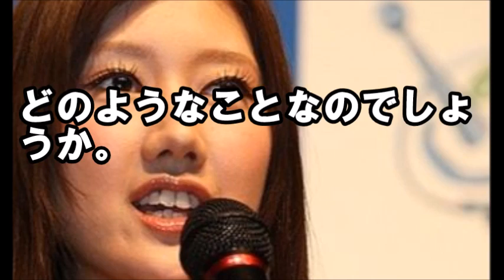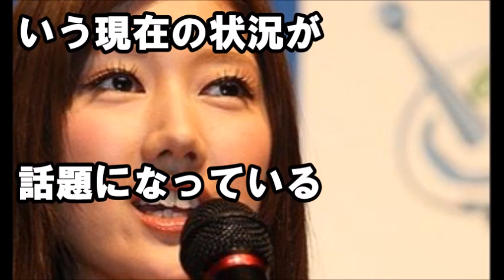【衝撃】多岐川華子の現在に驚愕。芸能界で負った痛手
きれいな方なのに、もったいない。。
引用：２ｃｈ